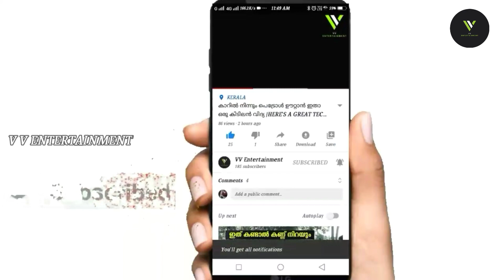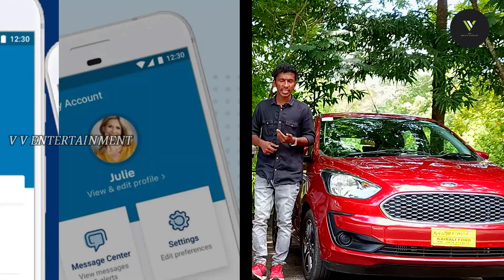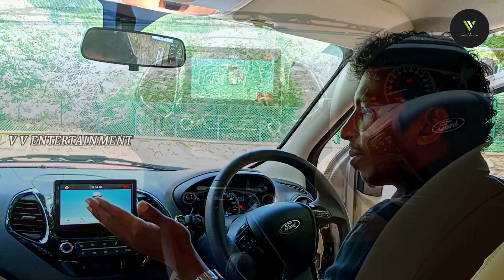2020 Ford Figo vs Ford Aspire ( BS6 ) Comparison In Malayalam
KAIRALI FORD KOLLAM